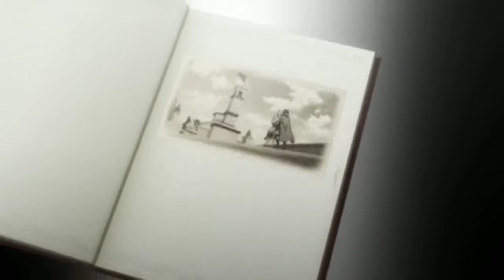Betrayed-Rising of the shield hero